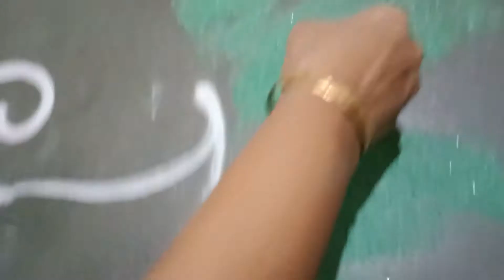Creative-new-easy-kolam,beautiful-innovative-peacock-sanskar bharti -diwali festival rangoli muggulu